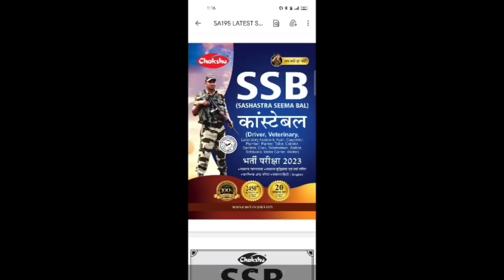Chest, Height कैसे नाप रहे हैं || सीधा SSC GD physical सेंटर से Live || SSC GD pst chest measurement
DESCRIPTION FOR SSB CONSTABLE (DRIVER) EXAM 2023
BEST PRACTISE SETS BOOK

sonupal8765

Chest, Height कैसे नाप रहे हैं || सीधा SSC GD physical सेंटर से Live ||